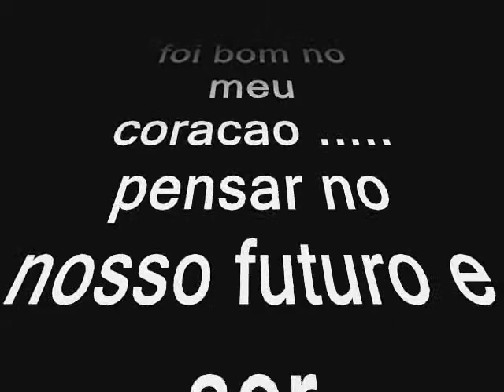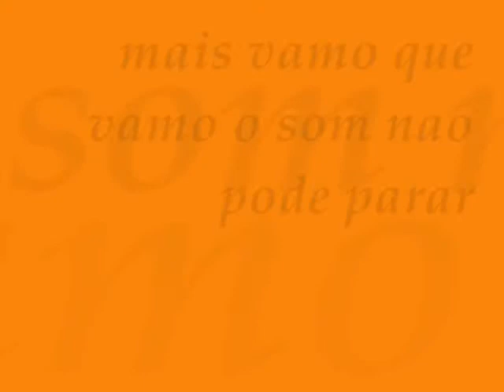familia ah familia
eh nois memo aliados